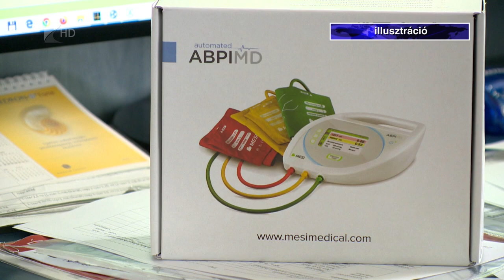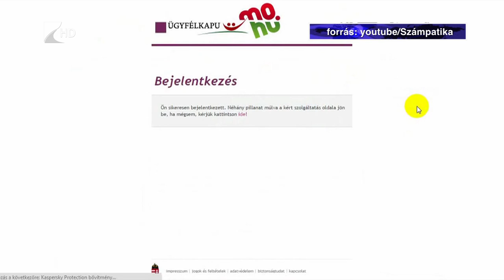Kaphatnak egy kis haladékot a tb-potyautasok - Kölcsey Televízió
Kaphatnak egy kis haladékot az egészségügyi potyautasok: egy törvényjavaslat szerint csak fél év nemfizetés után lesz érvénytelen a taj-számuk. Az érintetteket a türelmi idő lejártát követően csak térítés ellenében láthatja majd el az orvos, ez alól ugyanakkor lesznek kivételek, mint például a sürgősségi ellátás.